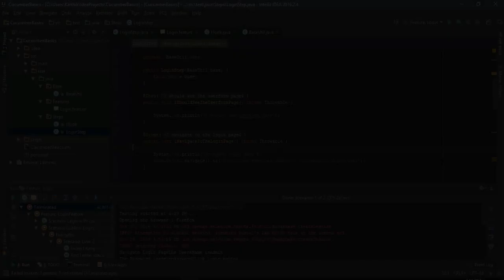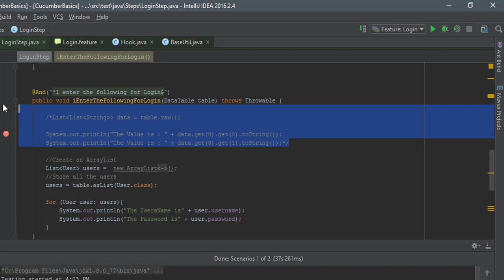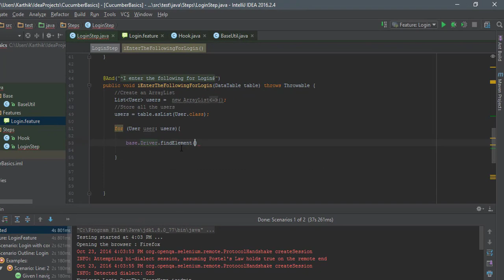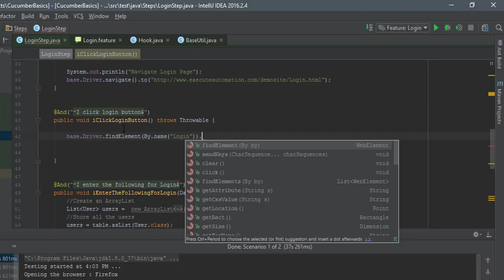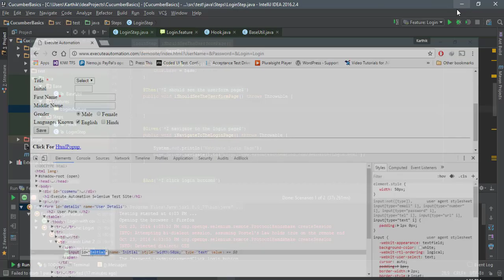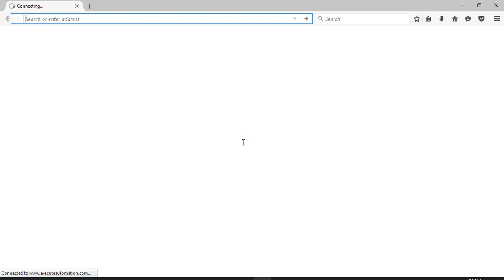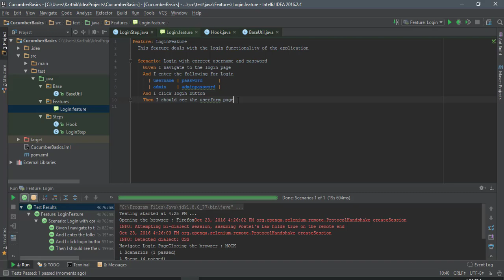Part 2 - Writing an simple code for Selenium with cucumber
In this video we will be writing an super simple code for cucumber with Selenium. We will try to automate our ExecuteAutomation demo site and see how we can glue cucumber and selenium together.